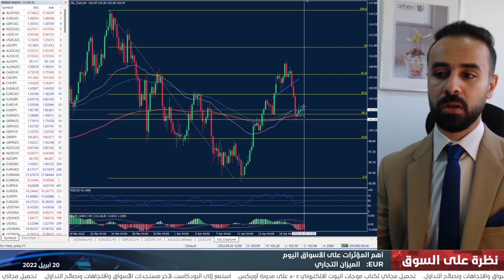التقرير اليومي للأسواق 20-04-2022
يتخلى الدولار الأمريكي عن بعض مكاسبه. فما هي مستويات الدعم التالية وما هو مستقبل الذهب على الإطارات الزمنية المختلفة؟ التفاصيل في ملخص النظرة اليومية للأسواق مع عاصم منصور.